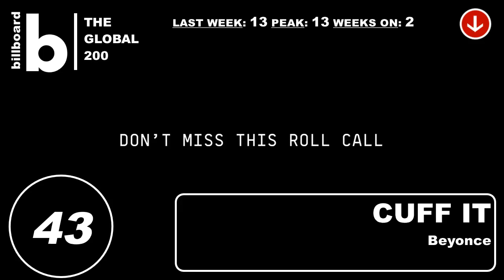BILLBOARD GLOBAL 200 (August 20th, 2022), Top 100 Singles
Billboard Global 200 ranks the top songs based on streaming and/or sales activity from more than 200 territories around the world - including the U.S. - as tracked by Luminate. The ranking is based on a weighted formula incorporating official-only streams on both subscription and ad-supported tiers of leading audio and video music services, plus download sales from top music retailers across the globe.

Intro and outro - "CANCELLED!" prod. by fantom